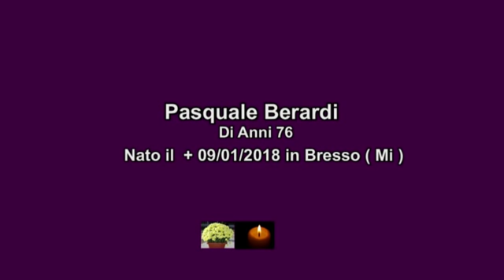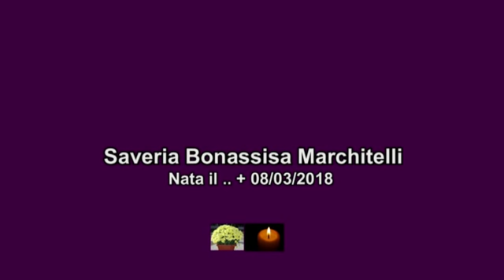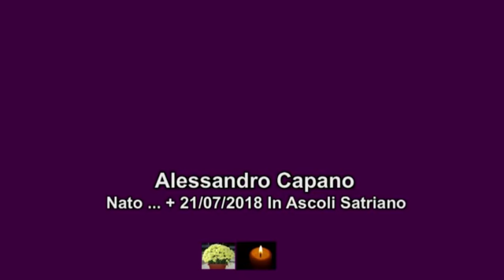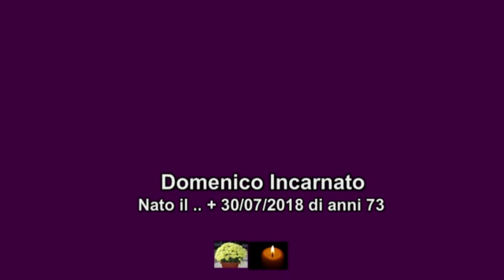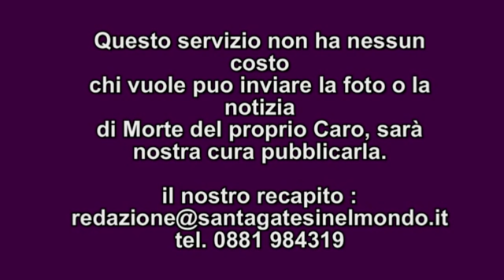In ricordo dei nostri Cari Defunti agg 25 Agosto 2018